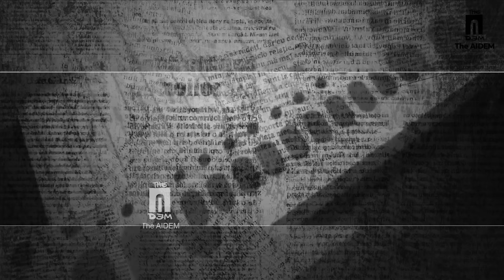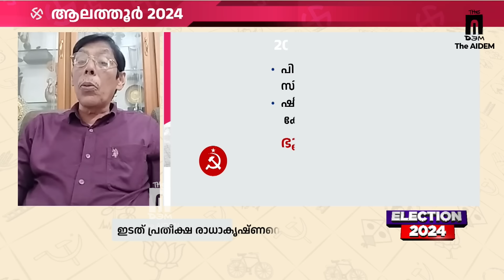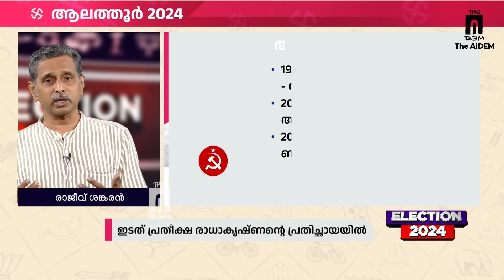ആരെ തോൽപ്പിക്കും ആലത്തൂർ | Lok Sabha Elections 2024 | Kerala | Alathur | UDF, LDF & BJP | The AIDEM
2019ലെ അട്ടിമറി വിജയം നിലനിർത്താനാണ് യു.ഡി.എഫ് ശ്രമം. തിരിച്ചുപിടിക്കാൻ എൽ.ഡി.എഫും. രിസാല അപ്‌ഡേറ്റും ദി ഐഡവും ചേർന്നുള്ള തെരഞ്ഞെടുപ്പ് വിശകലന പരിപാടി 'ഇരുപതിലെത്ര'യിൽ ആലത്തൂർ. കാണുക, ആരെ തോൽപ്പിക്കും ആലത്തൂർ.